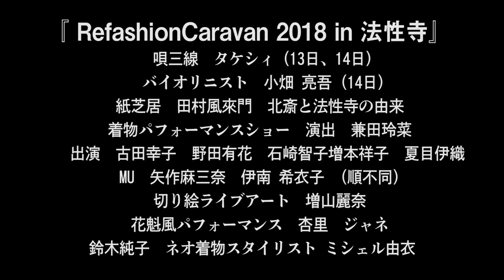ReFashionCaravan寺フェス速報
10月13日14日、墨田区の法性寺で行われたReFashionCaravanの北斎×着物　寺フェスの速報動画です。

制作　アースアートファクトリー
企画・編集　増山麗奈
撮影・及川うらら　高山智美　増山麗奈

『 RefashionCaravan 2018 in 法性寺』
　　唄三線　タケシィ（13日、14日）
　　バイオリニスト　小畑 亮吾（14日）
　紙芝居　田村風來門　北斎と法性寺の由来
　着物パフォーマンスショー　演出　兼田玲菜
　　出演　古田幸子　野田有花　石崎智子増本祥子　夏目伊織
　MU　矢作麻三奈　伊南 希衣子　(順不同)
　切り絵ライブアート　増山麗奈
　花魁風パフォーマンス　杏里　ジャネ
鈴木純子　ネオ着物スタイリスト ミシェル由衣